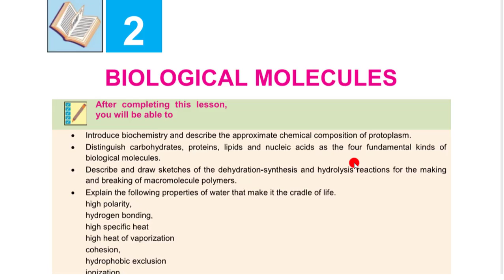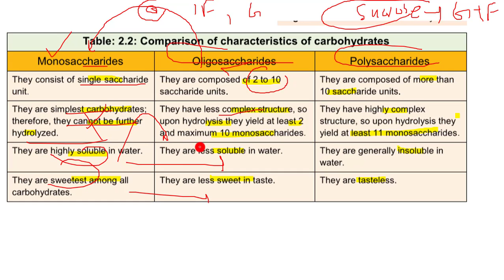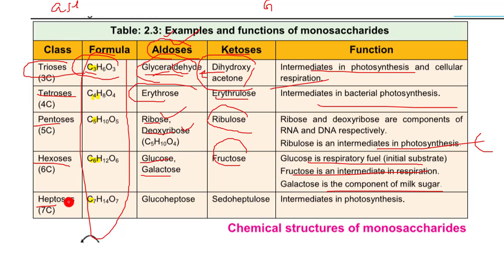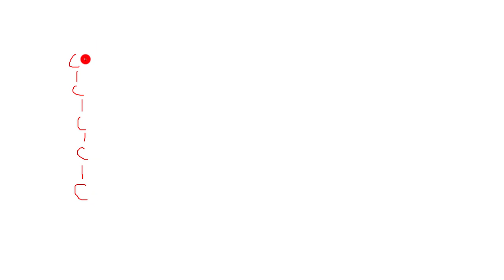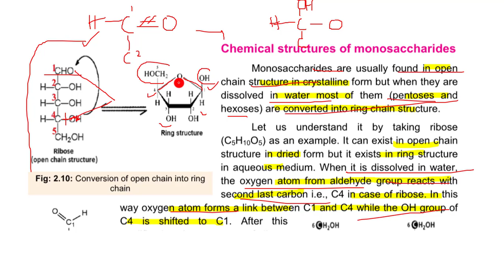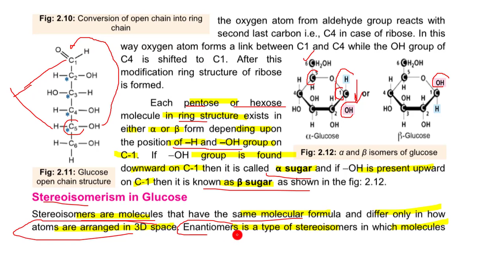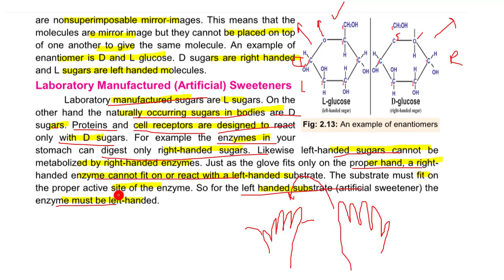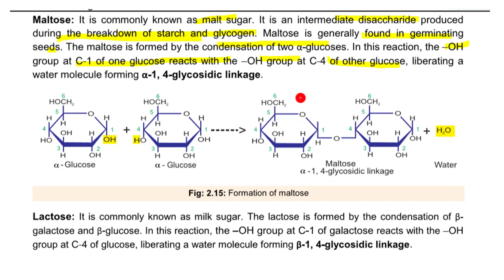2.2 -BIOLOGICAL MOLECULES -PART 2 II 11TH CLASS FEDERAL BOARD